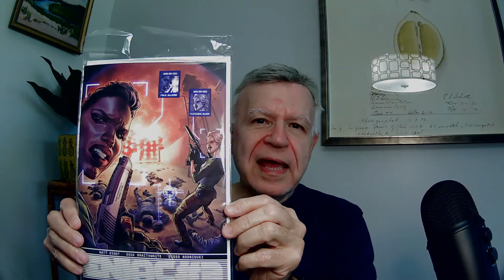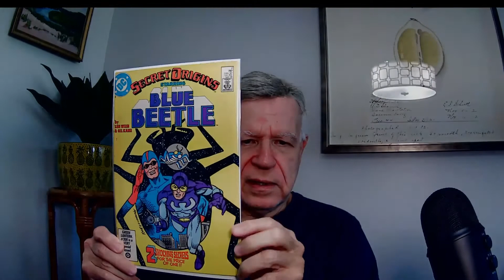Mail Call Delivered 10 Months Later!